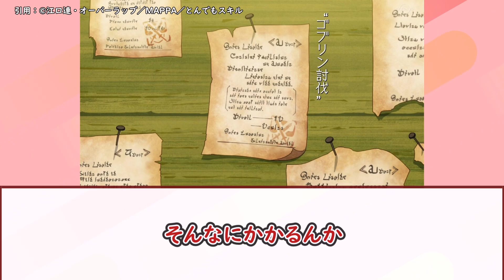キングスライムに進化！？とんでもスキルで異世界放浪メシ８話視聴者の反応をご紹介！！！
戦闘狂舞う！！！
とんでもスキルで異世界放浪メシ８話視聴者の反応集です！
※たまに何とも言えないうp主の絵がでてきますのでご了承ください。
良かったら皆さんの感想もコメントで教えてね！！

お借りした音源、画像、動画
SOUND MATERIAL LIST
pixaday
いらすとや

【引用】
©江口連・オーバーラップ／MAPPA／とんでもスキル

各所有権利者様にに帰属いたします。

動画の内容については各権利者所有者様や第三者に不利益のないよう最新の注意を
払って作成しておりますが万が一動画の内容に問題がある場合各権利者様本人からメールアドレスにご連絡頂けましたら幸いです。